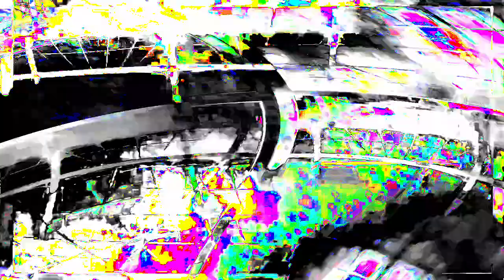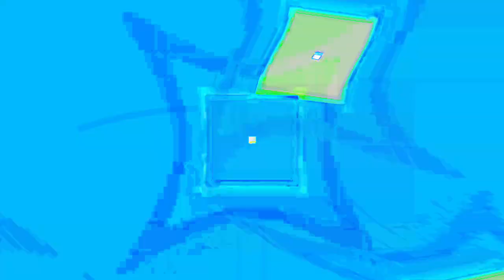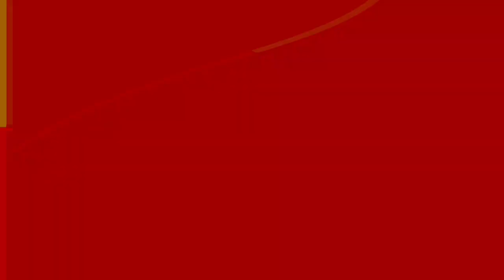[EPILEPSY WARNING] Movie 24 01 16 07h27m20s